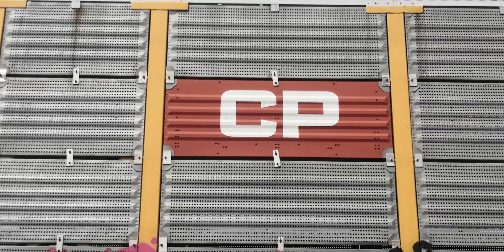KCSL#4790 (M-299) MERCANTIL VERACRUZ/MÉXICO P.K#333BANDERILLA#kcsm#xalapa